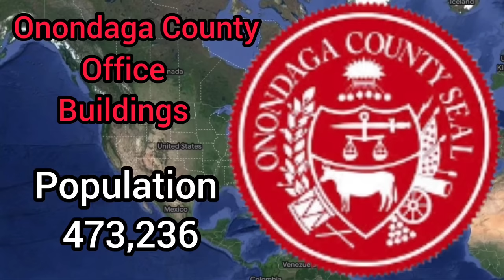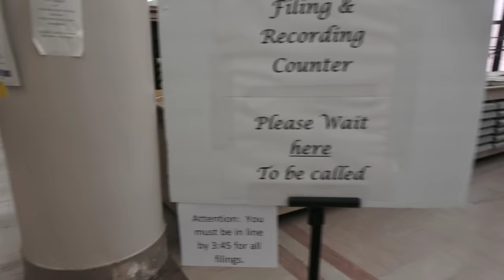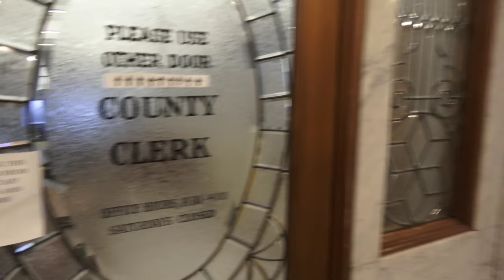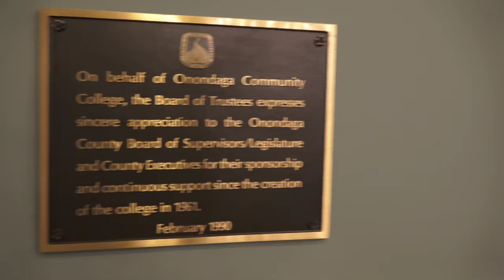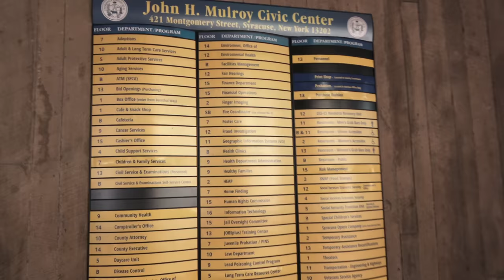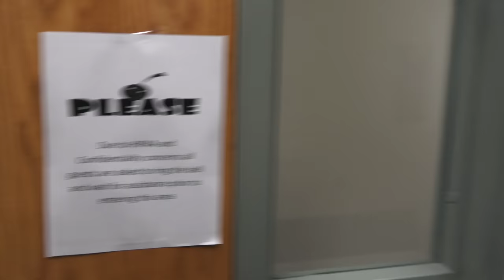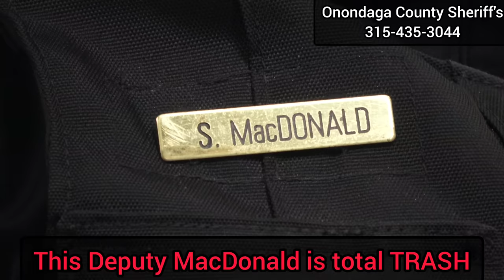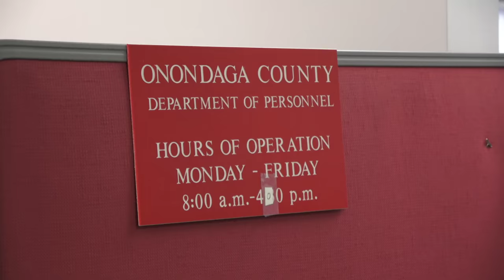OUR FACES ARE COPYRIGHTED! NO PICTURES.... Onondaga County Buildings Part 1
This is a First Amendment Audit of the Onondaga County buildings on September 8th 2023. The first building was a Court house, the County Clerks office, and the County Legislature. The Court officers at the front door tried to "Check" the Erie County Fam's camera at the security check point! But of course We the People weren't having that! We educated the Court Officers on the Law! We took a tour of the Clerks office and found NO Unconstitutional Sign and no real problems there! Even had a great conversation with the Deputy Clerk Malcom! Some of the employee could definitely learn from him! The Building was gorgeous and the County Legislature chambers was no different! After that building We headed to the office building to check out the publicly Accessible Areas. The Office of Diversity & Inclusion run by Monica Williams was a train wreck! The Chief Diversity Officer Monica Williams told us it was publicly Accessible then had us removed by the most Trashest Deputy MacDonald. Trash MacDonald was Condensending and quite the agitator. She was full of herself and believed We the People were stupid. She is a prime example of why police get NO Respect! MacDonald has no place being in law enforcement as she just makes up crap as she goes!

☆☆Everyone Remember ☆☆
if you choose to redress your grievance to your government or public servants witch IS your Constitutional Right. Remember there is a Fine Line from Redressing your Grievances and making any THREATS or HARASSMENT or EXTREME VULGARITY! YOU DO NOT REPRESENT AEC Or the movement of accountability if you make any threats! That is a crime and NOT supported in any way.

Chief Diversity Officer
Monica Williams
Office Of Diversity & Inclusion
John H. Mulroy Civic Center, 15th Fl
421 Montgomery Street
Syracuse, New York 13202
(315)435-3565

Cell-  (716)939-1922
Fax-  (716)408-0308